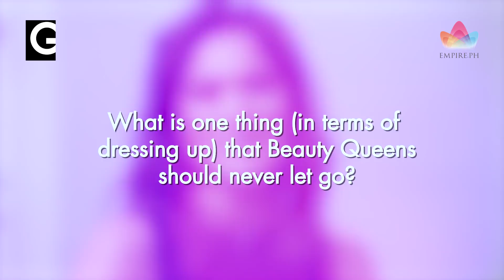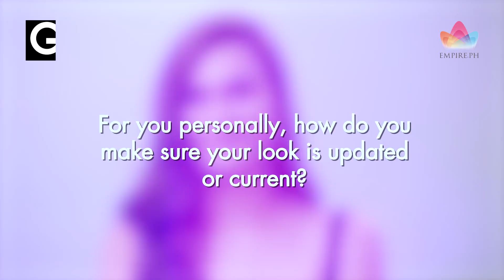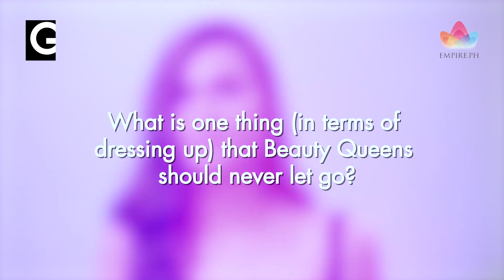Fashion Editorial: Binibining Pilipinas on the Modern Beauty Queen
Many people think that it’s time to update the fully-sequined, fully-made-up-with-lacquered-hair look traditionally associated with Beauty Queens. What’s new for today is to dress them up as the stars they are, fit for a walk down the red carpet. Here, we feature the designs of Albert Andrada, Anthony Ramirez, and Francis Libiran on Ara Arida, Yvethe Santiago, and Mari-Ann Umali-- and propose a new way of dressing today’s queens.